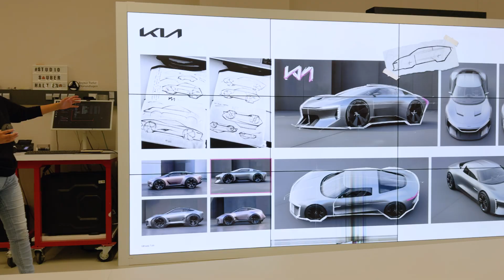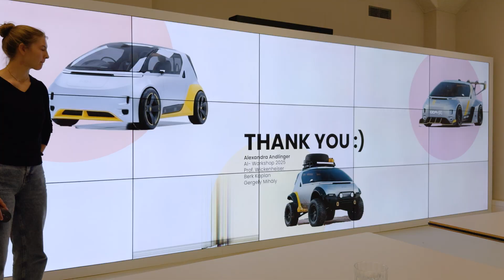I Met Car Design Students Who Took My Courses! – Here’s What They Said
Thank you Prof.Dr.Othmar Wickenheiser as always, for inviting me to HM for kick-off workshop for the semester!